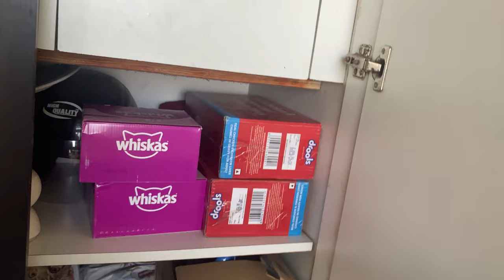Pet Vlog With Luna and The Persians🐶🐯🐾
@LunaNthepersians   Moring Vlog Happy cats and dogs.